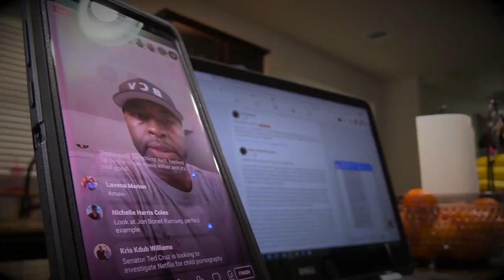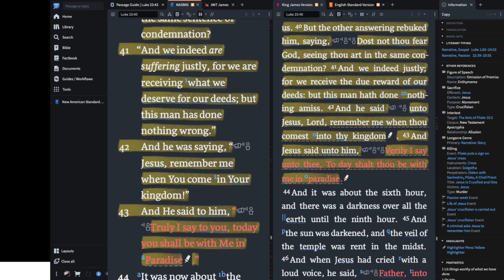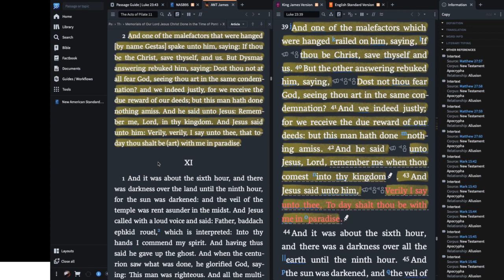MY REACTION TO JASON, DYSMAS & GESTAS